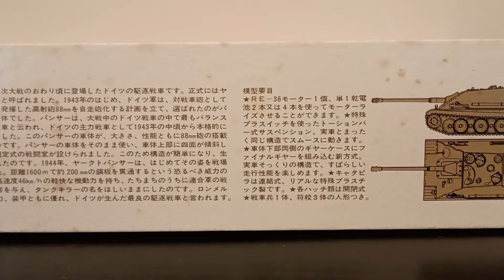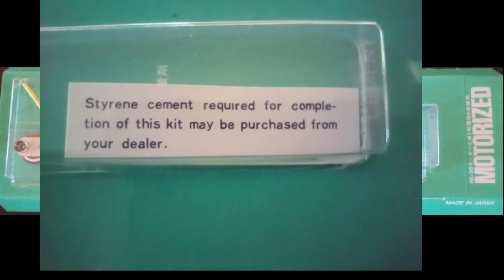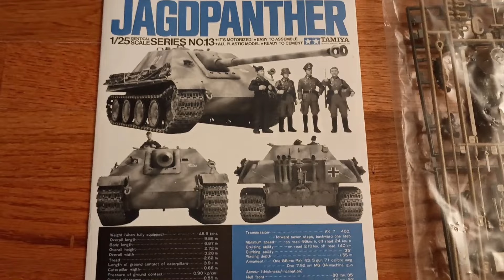1972 Tamiya 1/25 Jagdpanzer V Jagdpanther German Army Tank Destroyer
1972 Tamiya 1/25 Jagdpanzer V Jagdpanther (sd.kfz173) German Army Tank Destroyer, Kit No. DT113-1700

This week we have another Tamiya 1/25 model kit from my father’s collection. The Jagdpanther has individual track links, four crewmen, is motorized (RE-36) and the motor is included! I thought it was interesting that the cement was not included, but a little note was left in its place. I hope you enjoy!